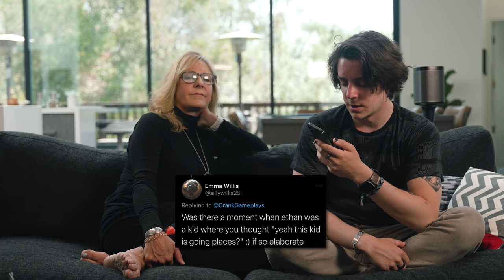you asked my MOM questions